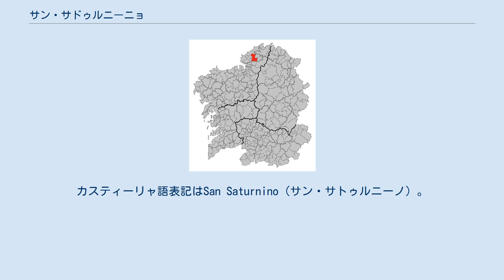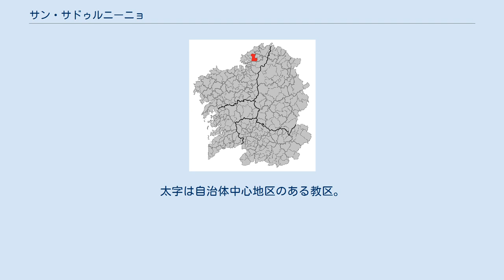サン・サドゥルニーニョ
サン・サドゥルニーニョ（San Sadurniño）は、スペイン、ガリシア州、ア・コルーニャ県の自治体、コマルカ・デ・フェロルに属する。
カスティーリャ語表記はSan Saturnino（サン・サトゥルニーノ）。
 サン・サドゥルニーニョはア・コルーニャ県の北東部に位置し、コマルカ・デ・フェロルに属する。
北はバルドビーニョ、東はモエーチェとアス・ソモーサス、南はア・カペーラ、西がネダとナロンの各自治体と隣接、自治体の中心地区は、サン・サドゥルニーニョ教区のアベニーダ・ド・マルケス・デ・フィゲローア地区。
 サン・サドゥルニーニョはフェロル司法管轄区に属す。
 自治体人口は7教区の193の集落に分散している。
 自治体首長はガリシア民族主義ブロック（BNG）のセクンディーノ・ガルシーア・カサル（Secundino García Casal）、自治体評議員はガリシア民族主義ブロック：7、ガリシア国民党（PPdeG）：3、ガリシア社会党（PSdeG-PSOE）：1となっている（2011年5月22日の自治体選挙結果、得票順）。
 サン・サドゥルニーニョは7の教区に分けられている。